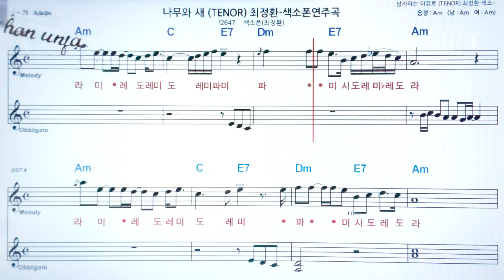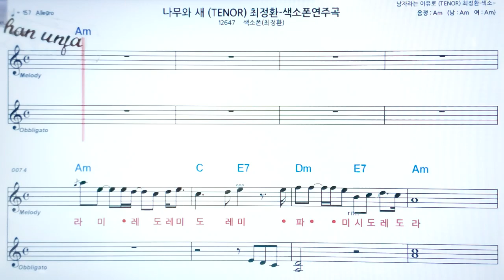나무와 새/최정환🤞Saxo phone 오부리 악보 버젼*색소폰 멜로디💖악보, 코드, ,계명,Karaoke*카라오케 반주